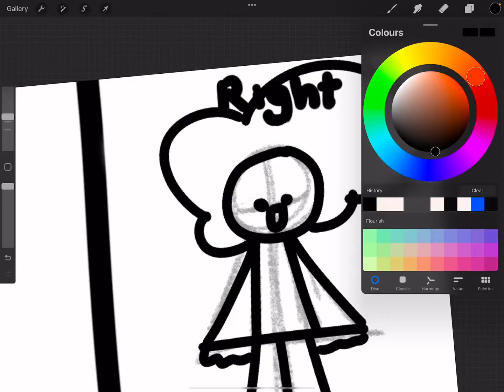Ambidextrous challenge thing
I wasn’t nominated but ok]
I nominate @goobi and @gram kwackers